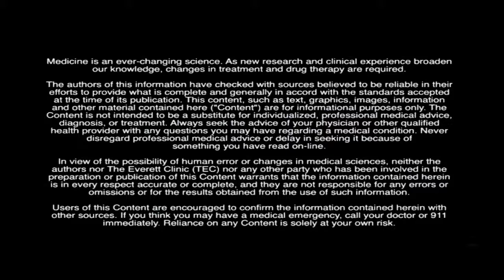Thomas Skalley, MD, an orthopedic surgeon with The Everett Clinic discusses ACL surgery.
Thomas Skalley, MD, an orthopedic surgeon with The Everett Clinic discusses Anterior cruciate ligament (ACL) surgery. Anterior cruciate ligament (ACL) injuries are common to sports with cutting a twisting. The first step in treatment is knowing if there are other issues including meniscus, cartilage or other ligament injuries. It can be corrected by establishing a treatment plan based upon situation and age. Not all ACL injuries require surgery.